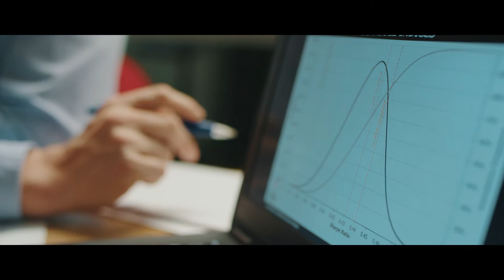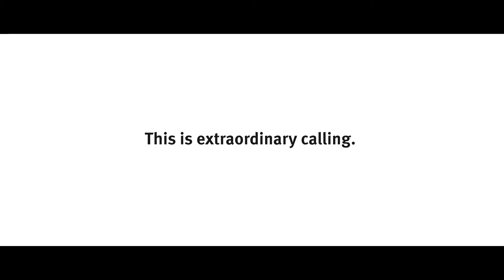Dr Nick Motson at Cass Business School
Dr Nick Motson is Associate Dean for the MSc Programme at Cass Business School. As well as being an expert on the asset management industry, Nick is also running the Marathon Des Sables for the second time - a gruelling 156-mile run through the Saharan desert. In this video, Nick tells us why he is running the marathon and why it is important that his research has impact.